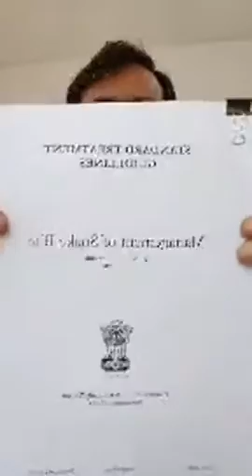Snake Diversity , Issues and Conservation : A session by Yash Singh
A Live Session bought to you Social Social Substance

In this session Mr. Yash Singh is explaining how to treat snakes in your life

myths about snakes,functions of snakes,facts about snakes,do snakes drink milk,,Are snakes territorial,Will a dead snake attract other snakes,
,do snakes stay in one place,
,what to do after killing a snake,

"snakes"
"venomous snakes"
"snake bite"
"poisonous snakes"
"non-venomous snakes"
"sucking the venom"
"venomous animals"
"poisonous animals"
"first aid"
"survival tips"

indian nag snake
cobra myth
snakes with hair
functions of snakes
why are snakes slimy
king cobra mythology
does snake drink egg
does snake drink water
snake drink milk or not in hindi
do snakes drink milk wikipedia
feeding snakes milk
indian cobra with diamond
serpent mythology
seeing a snake meaning spiritual
snake symbolism in dreams
karinkoli snake
snakes shy
do snakes like wind
misconceptions about reptiles
why are snakes sneaky
snakes with stingers
baby snake bite symptoms
are baby snakes more poisonous
can poisonous snakes climb walls
do snakes chase you if you run
what to do with a dead snake
found a baby snake in my yard are there more
can snakes hypnotize humans
hypnotizing snake jungle book
glossary about snakes
snake hypnotism
king cobra abilities
pet snake myths
pythonidae
viperidae
do snakes live alone or in groups
snake facts
types of snakes
eunectes